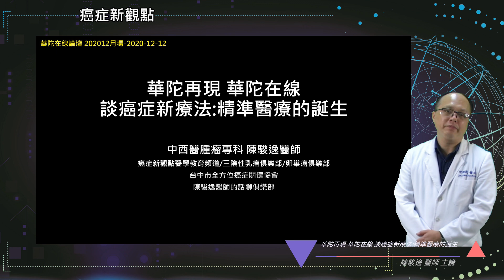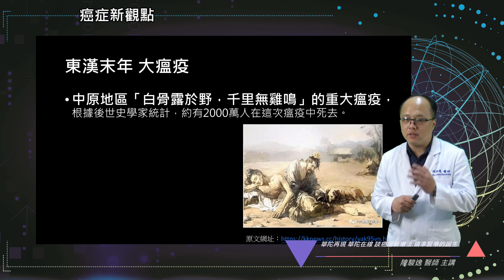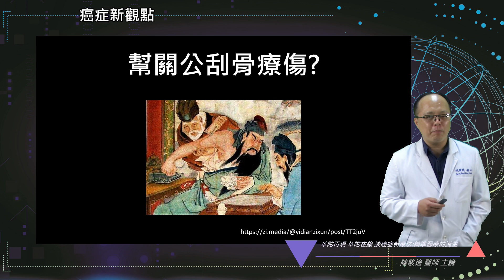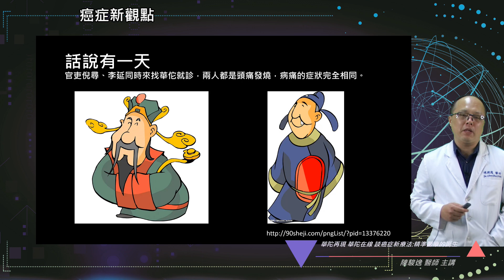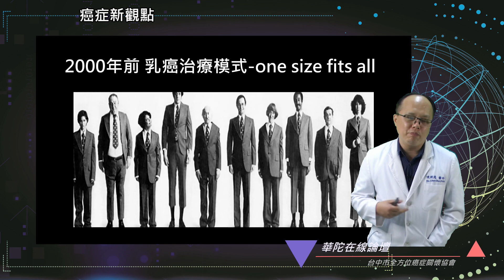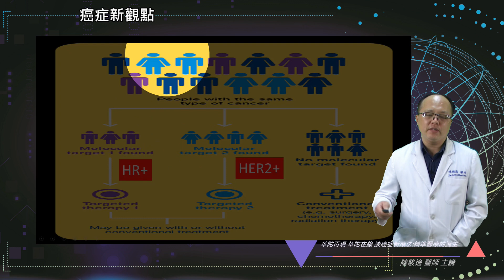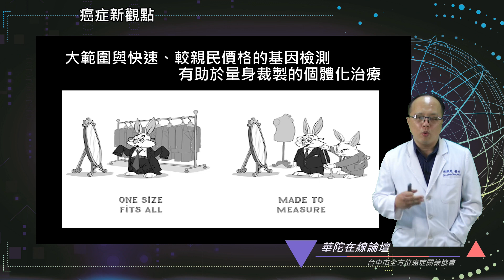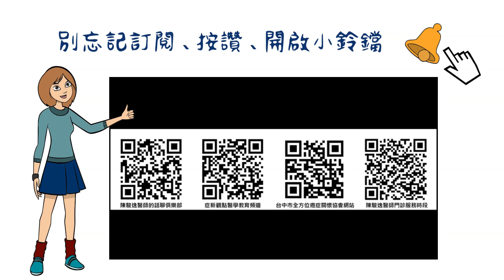華陀在線論壇-華陀再現 華陀在線 談癌症新療法:精準醫療的誕生